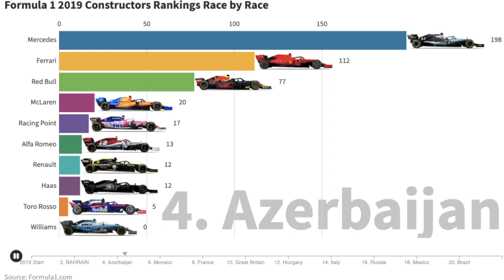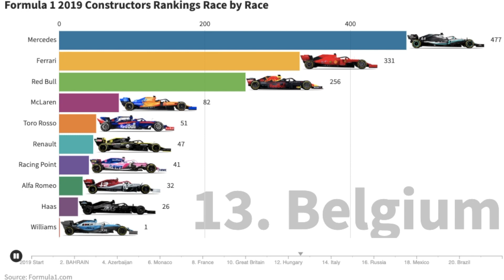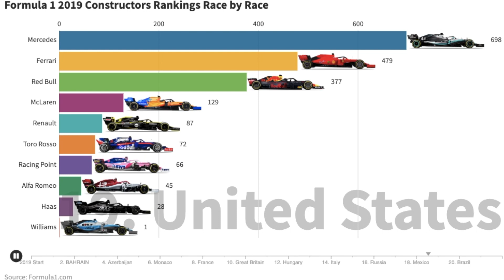Formula 1 2019 Constructors standing race by race! Comment your predictions for 2020.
With the recently concluded Formula 1 world constructor championship 2019 season we take a look at the race by race changes in the world constructors championship. Although there was not much of change in the top 3 but the mid-field was closely packed field with Ferrari powered teams like Alfa Romeo and Hass taking an early lead but then losing the plot to fast charging McLaren, Renaults and Torro Rosso. Williams languished at the bottom.

Catch our video on Rise and Fall and Rise again of Nuclear Power Across the World & Production Capacity from 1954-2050

Catch our video on Top 10 Countries Ranked by their International Math Olympiad Rankings in Each Year